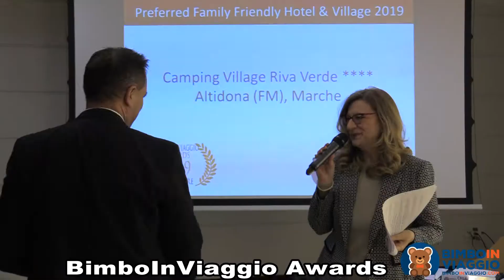Bimboinviaggio Awards 2019: Camping Village Riva Verde **** (Altidona, Marche)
Assegnati anche quest’anno gli attesissimi riconoscimenti Bimboinviaggio Awards 2019. Giunto alla terza edizione, il premio per le migliori strutture a misura di bambino tra alberghi, resort, camping e villaggi altamente specializzati nell’accoglienza delle famiglie.

Camping Village Riva Verde (Altidona, Marche)

Attrezzato con ogni comfort dispone perfino di un enorme Acquapark con castelli, scivoli e giochi d’acqua per bambini, senza dubbio è la meta ideale per famiglie. Uno staff di animazione altamente professionale coinvolge grandi e piccini dal mattino alla sera con un programma di intrattenimento, attività sportive, tornei, giochi e spettacoli.

Copyright: Bimbo in Viaggio